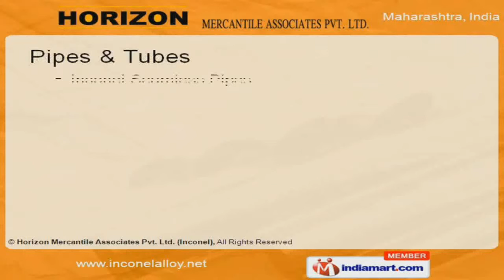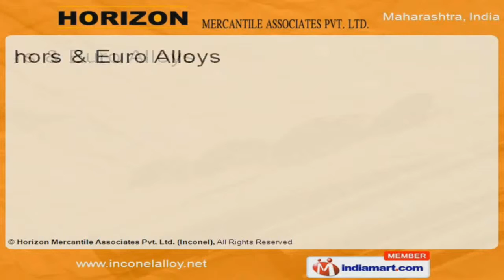Inconel Pipes by Horizon Mercantile Associates Pvt. Ltd, Mumbai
Welcome to Horizon Mercantile Associates Pvt Ltd, Manufacturer & Exporter of Inconel Products An ISO 9001:2000, 14001:2004 & OHSAS certified company, established in 2007, at Mumbai. We are a registered member of ASTM, ASME, MSS, DIN, EN & JIS, catering to Engineering, Pharmaceutical, Chemical & other industries.Optimum quality, Advanced manufacturing facility & Capacious warehousing are the factors that set us apart from others.We offer a wide gamut of Refractory Anchors, Euro Alloys, Butt-Weld & Socket Weld Fittings.Pipes & Tubes offered by us are well known for their durability.Reducer Insert, Union Fittings, Crosses & Nippolets are available under Butt-Weld & Socket Weld Fittings.We also provide Flanges & Fasteners that are extremely reliable.Along with that we offer Sheets, Plates & Coils that are well known for their outstanding performance.Our Refractory Anchors & Euro Alloys are nothing but the best solution for all your needs.